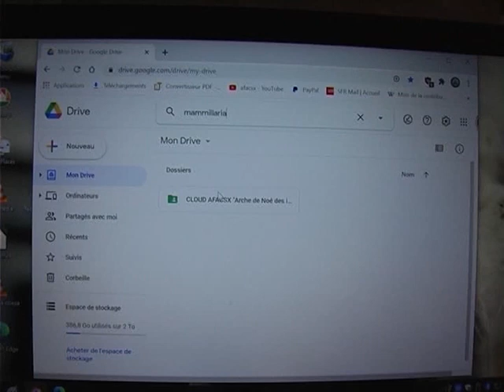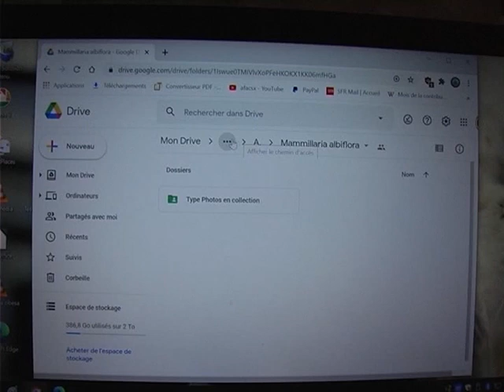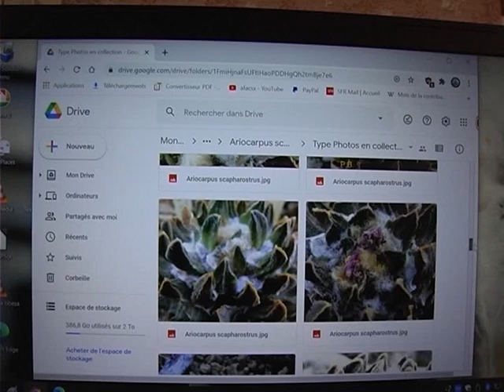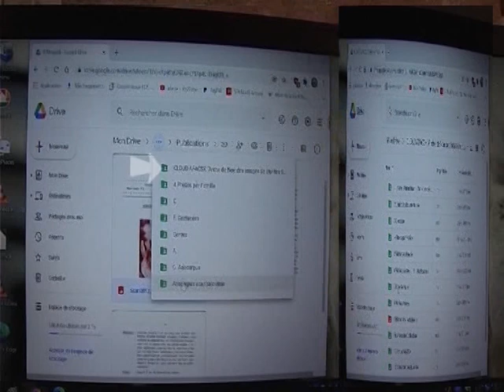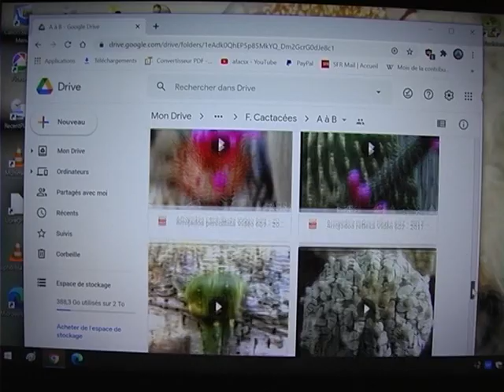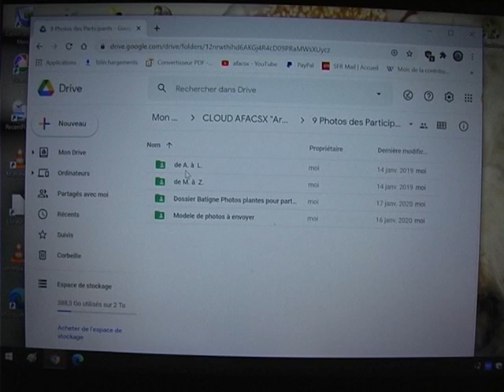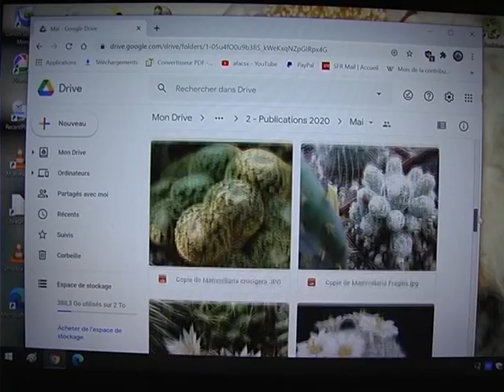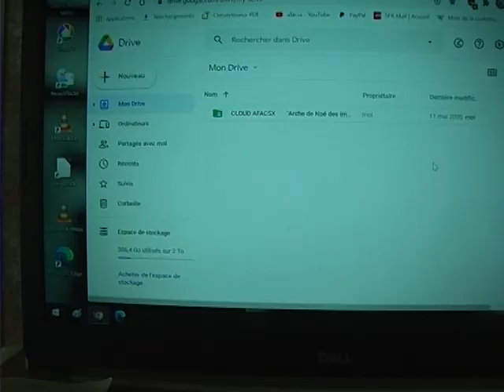Naviguer dans le CLOUD AFACSX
Association AFACSX

Pour  recevoir le CLOUD  AFACSX  gratuitement (plus de 400 gigas)
3 possibilitées :

2 – OU Participant au CLOUD, en faire la demande et participer : avec photos vidéos ou publications sur les plantes Succulentes. ( recevrez tous les mois les nouvelles publications sur le CLOUD.)

3 – OU Nous aider par une cotisation annuelle de 20€ minimum, pour le fontionnement de l’Association.

PAIEMENT- par chèque libellé AFACSX 9 rue de la briqueterie 81400 Carmaux France ( vous recevrez tous les mois les nouvelles publications.)